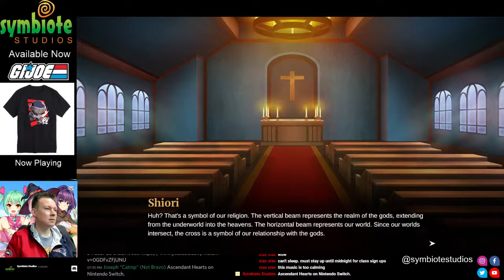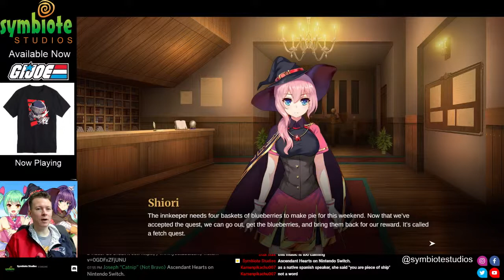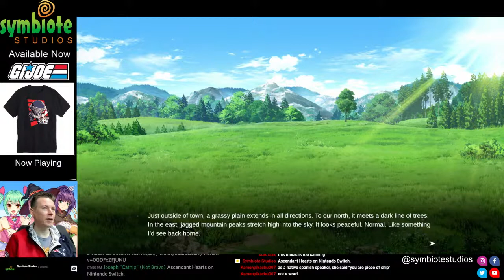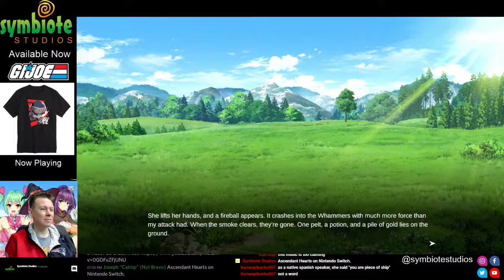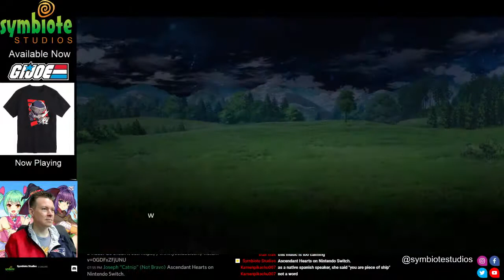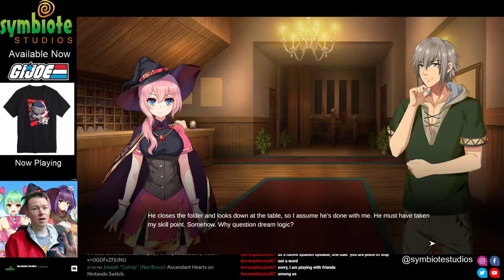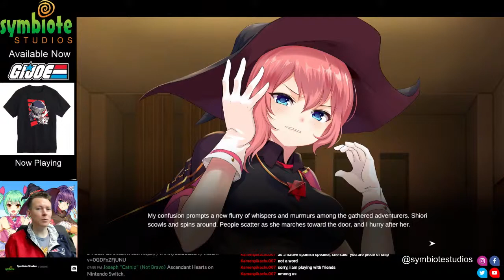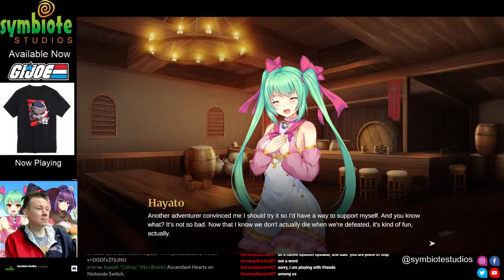Symbiote Studios Show: Episode 144 - Ascendant Hearts on Nintendo Switch.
Staff from Symbiote Studios play Ascendant Hearts on Nintendo Switch. Since 2007, Symbiote Studios has made high quality toys and plushies for the likes of Lucas Arts, Bethesda, NIS America, Fangamer, Think Geek, Digital Extremes, Hasbro and many more.

Since we are a small company we have little money to advertise. This is why we stream us playing games. The hope is you will like watching us and tell your friends about our company. Any word of mouth is appreciated. Good, bad or ugly we will take it in order to spread the word.

Song "Heart In Tokyo" is used by permission of the artist Good Gasoline. Please check out their awesome music on the web.